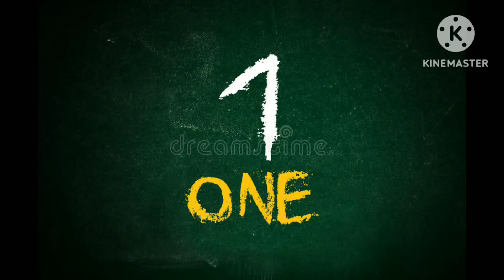# top two fact